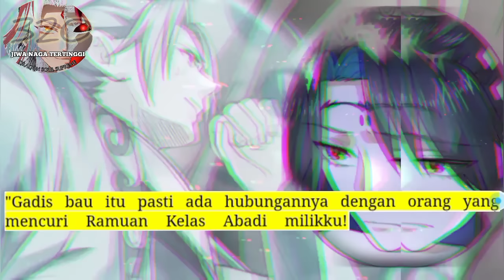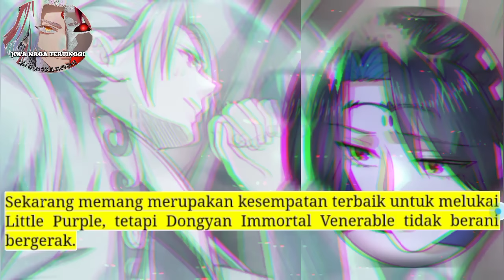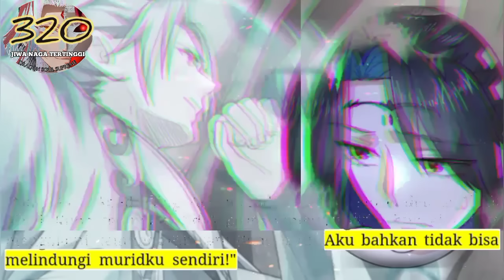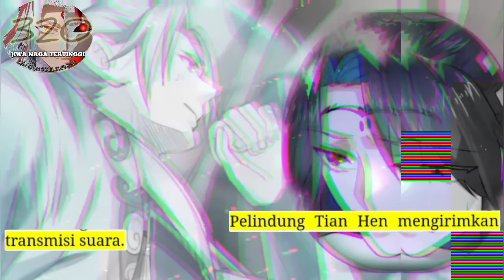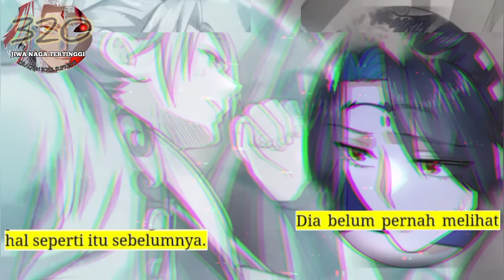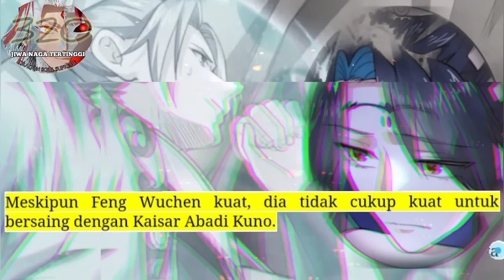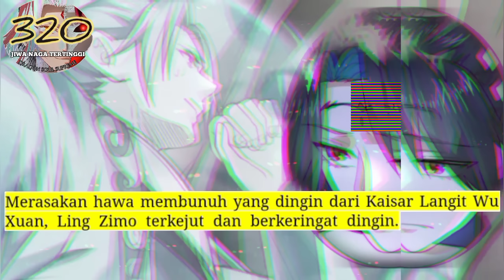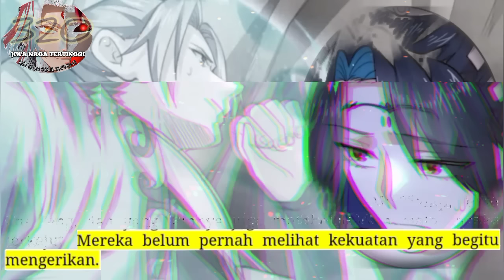Jiwa Naga Tertinggi season 320